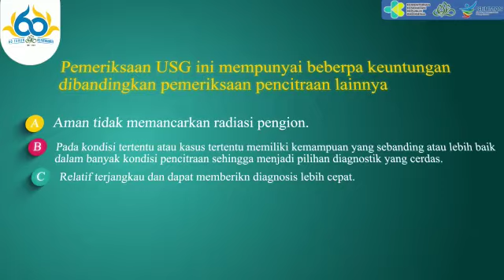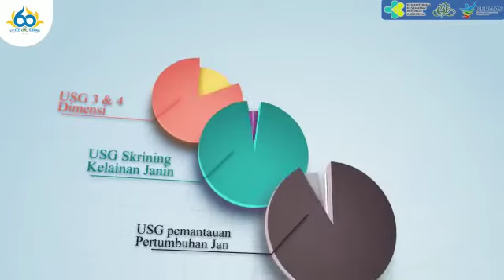Pelayanan Ultrasonografi Fetomaternal Kebidanan dan Kandungan di RSUP Fatmawati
Ultrasonografi (USG) adalah salah satu dari produk teknologi pencitraan kedokteran (medical imaging) yang digunakan untuk mencitrakan bagian dalam organ atau jaringan tubuh dengan gelombang suara ultra, tanpa membuat sayatan atau luka (non-invansive).

Dipublikasikan oleh
Humas RSUP Fatmawati